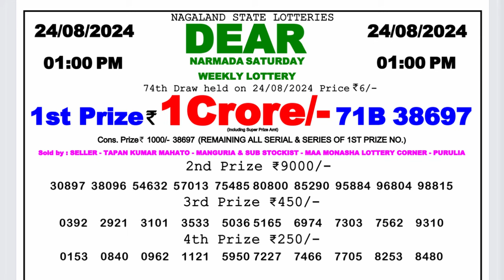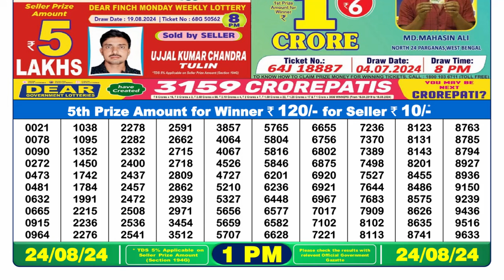[ LIVE ] Lottery 1pm Sambad 24.08.24 || Dear Lottery Result